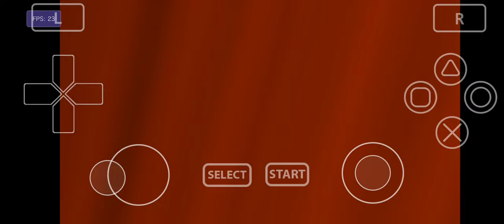vita3k update android j-star snapdragon victory 675 6GB Ram